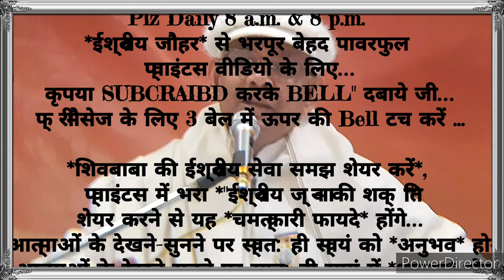२१दिन अभ्यास से 👉पवित्रता के दिव्य अलौकिक संस्कार इमर्ज करने वाले 🇲🇰ईश्वरीय 🇲🇰 गुह्य प्वाइंट्स...